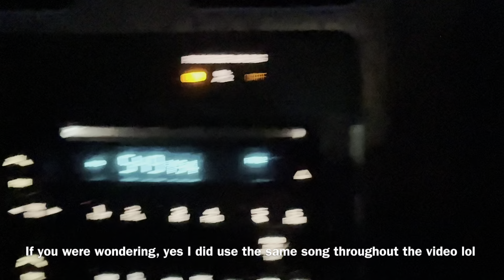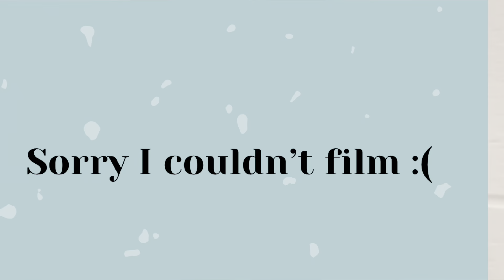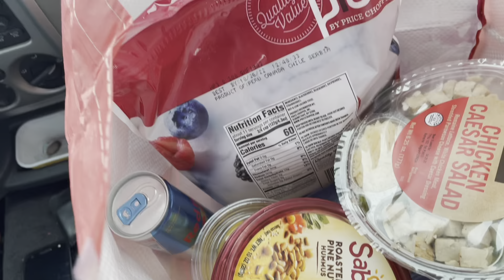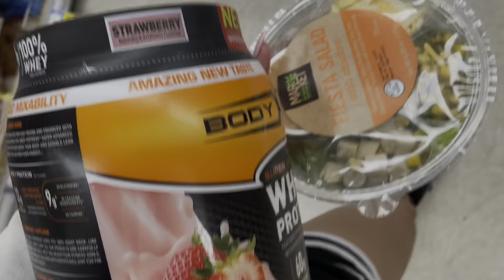Waking up at 5 for a Cycling class + Day in my life 2021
Remember your are beautiful and amazing!